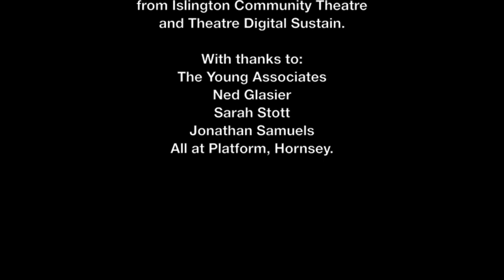Minus Me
The devising process